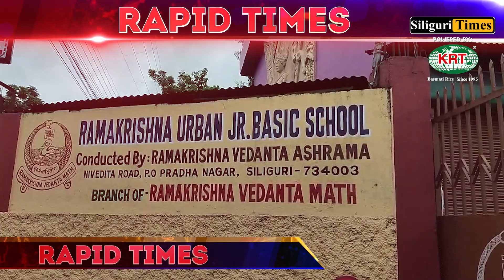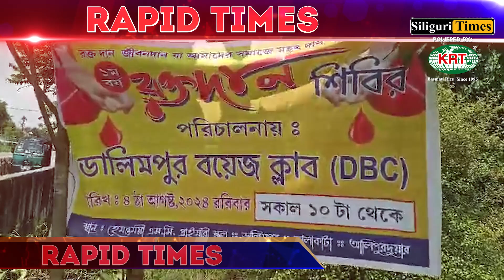Rapid Times - A Glance At Today's Highlights - Bangla (04.08.2024)